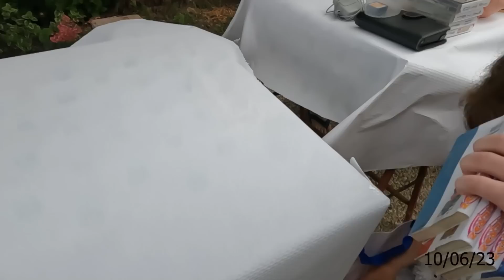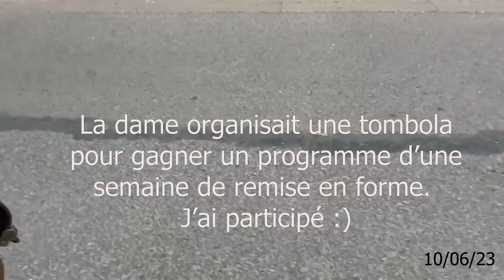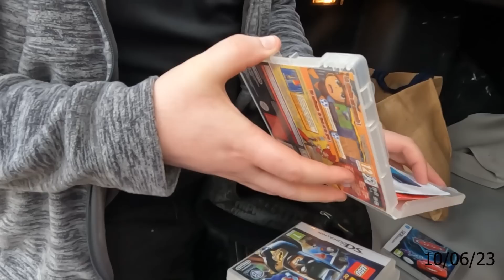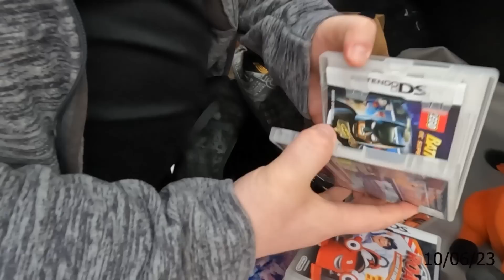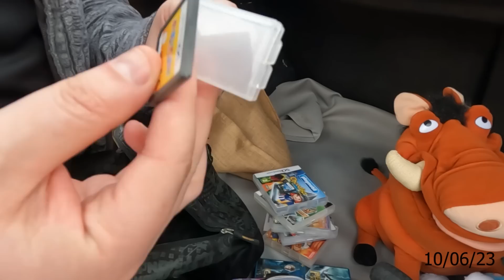BROCANTE TIMING PARFAIT vlog achat vide grenier jeux consoles jouet peluche